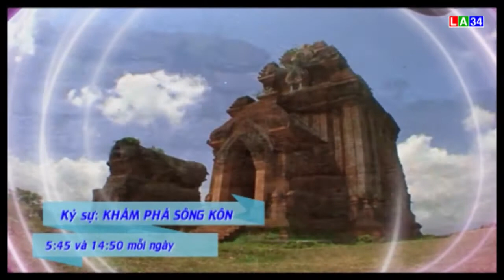Xem gì trên LA34 số 48